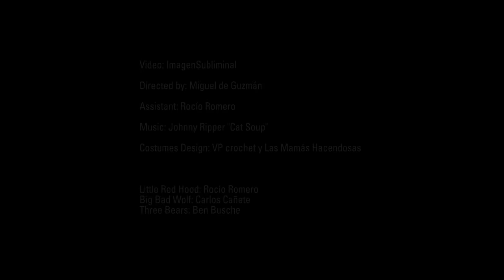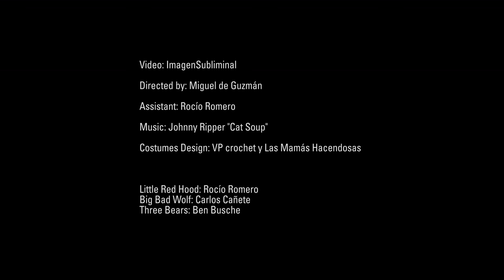Espinar House 4k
Finalist in the2015 Architizer Awards for the Plus Categories Architecture+Photography&Video.

El Espinar House. Segovia. Spain.
A project by Miguel de Guzmán. Architect.
Design: Miguel de Guzmán
Project Managment: Veidimanna Protum.veidimannaprotum.com
Building: José Manuel González Encinar and Ars Tectónica
Video: ImagenSubliminal.imagensubliminal.com
Directed by: Miguel de Guzmán
Assistant: Rocío Romero
Costumes Design: VP crochet y Las Mamás Hacendosas.
Little Red Hood: Rocío Romero
Big Bad Wolf: Carlos Cañete
Three Bears: Ben Busche
This translucent house in the woods by Spanish architect Miguel de Guzmán is home to Little Red Riding Hood and the Three Bears, according to an accompanying movie.
Surrounded by pines trees in Spain's Sierra de Madrid mountain range, the two-storey house features plastic exterior walls, chunky chipboard interiors and a rooftop lawn.
Steel wires criss-cross over the facade to encourage climbing plants and vines to grow up around the house.
A double-height greenhouse runs along the southern facade, while a ground-floor dining room and a first-floor living room are positioned alongside and can overlook the space through internal windows.
There are two bedrooms on each level and bookshelves line the staircases that zigzag between the floors.
Miguel de Guzmán specified cheap and lightweight materials for construction. "The use of semi-mechanised building techniques, steel frames, sandwich panels and polycarbonate can speed up work time, reduce costs and give the building greater flexibility to make changes in the future," he explains.
De Guzmán also works as an architectural photographer and produced the fairytale movie that presents the house.
"The background idea for the movie was to play with the 'little house in the woods' concept," he told Dezeen. "In the world of children's tales there is always a house in the middle of the forest where magical and mysterious things happen. I chose some of the most univerally known characters: Little Red Riding Hood, The Three Bears and The Big Bad Wolf, of course."